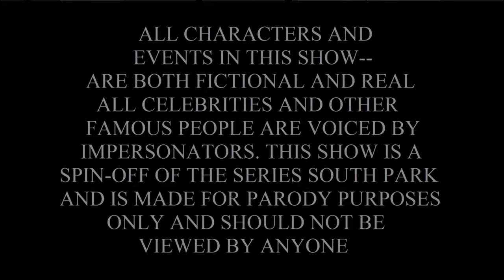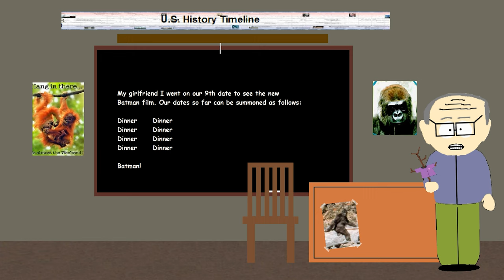North Park - "Canada: The Amusement City" [PART 1]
You've all been waiting a long time, but here it is. Not the full episode, but I feel you all deserve this. No more sneak peeks or trailers, but the progress on the episode and you guys get to see it here!!

North Park - Season 1, Episode 5 (Canada: The Amusement City)
Part 1 Release Date: December 20, 2023

SYNOPSIS: The four boys are tired of going to school every day and embark on an adventure to the Amusement City in the crappy country of Canada. The boys encounter strange escapades which lead them to rethink their choices.

The second part of the episode is still in production and the full episode will be released once it is all done. Hopefully sometime in 2024!!